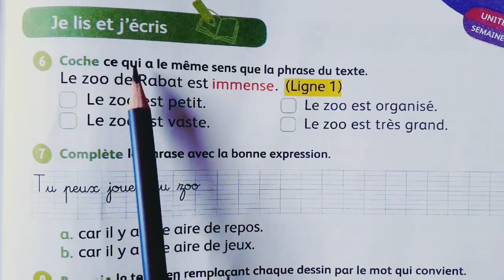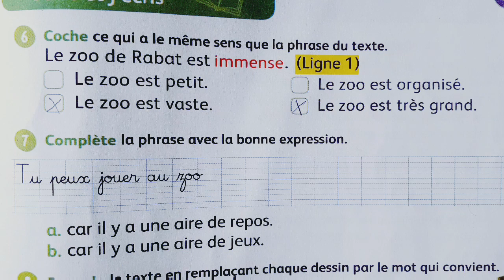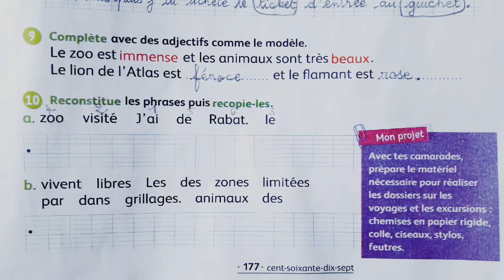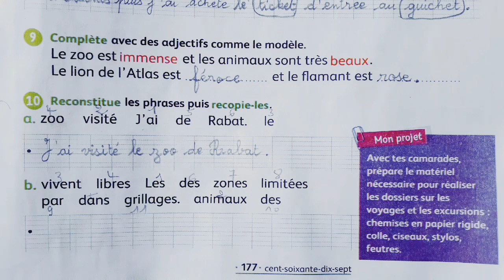(3AEP) Lecture:exercices page 177/Mon excursion au zoo de Rabat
3AEP / Lecture
Mes apprentissages en français
Unité: 6/ Semaine: 4